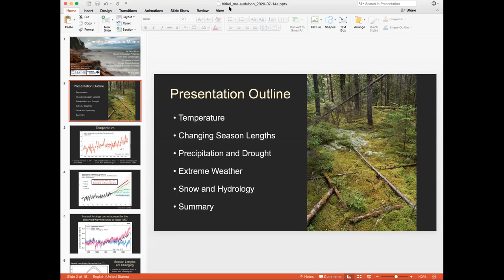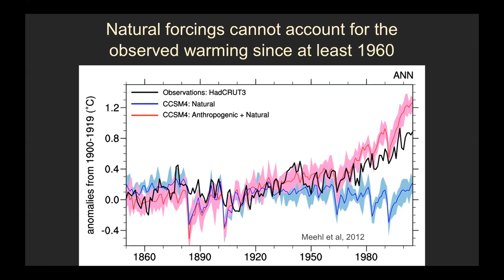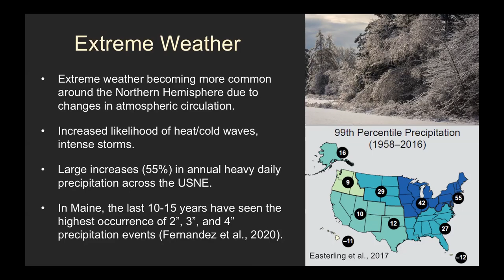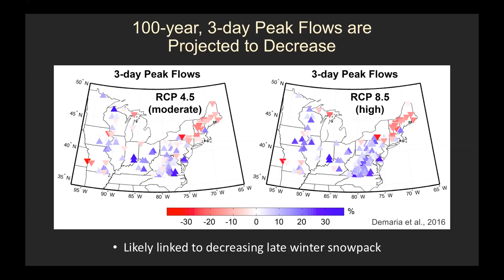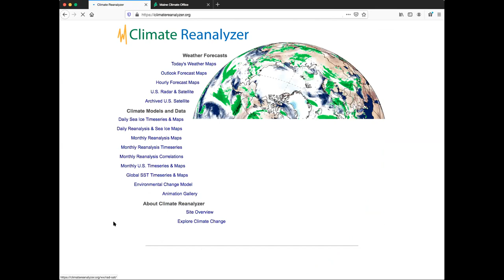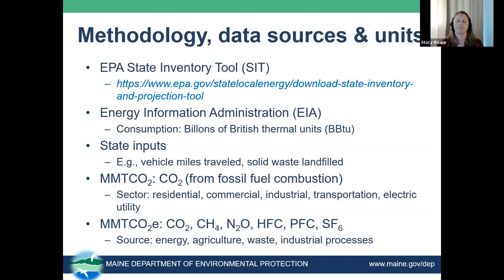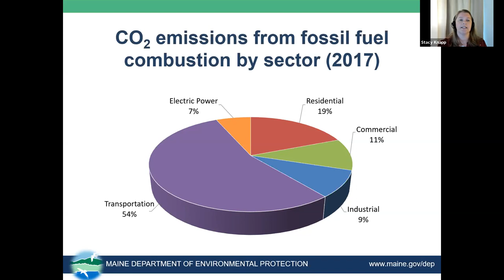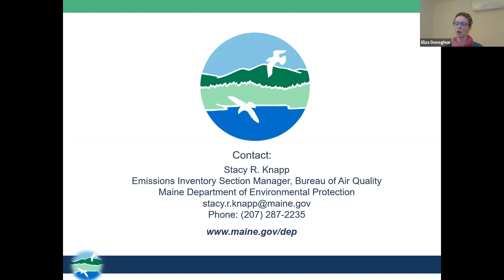Climate Spotlight: The State of Maine's Climate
The first in Maine Audubon's new Climate Spotlight series, The State of Maine's Climate sets the stage with a discussion about how Maine's climate has changed in recent decades, and how Mainers are reacting.

Presented by Advocacy Director Eliza Donoghue, this panel features Dr. Sean Birkel, Maine State Climatologist, and Stacy R. Knapp, Emissions Inventory Section Manager in the Air Quality Bureau of the Maine Department of Environmental Protection. It was recorded on July 14, 2020.